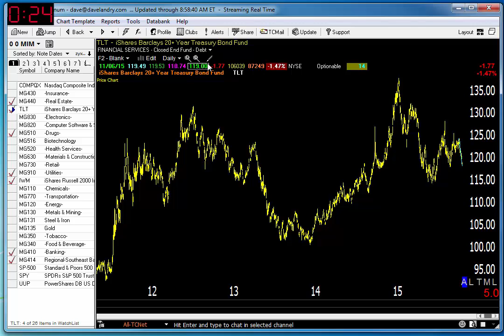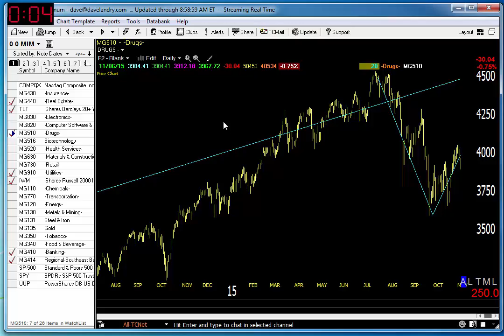11/09/15 Dave Landry's Market In A Minute: Interest Rates On The Rise